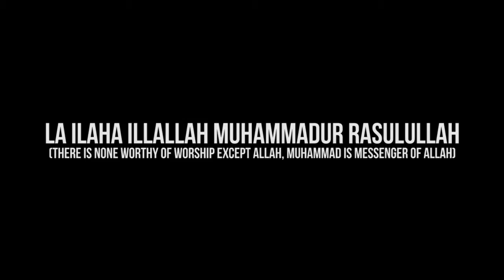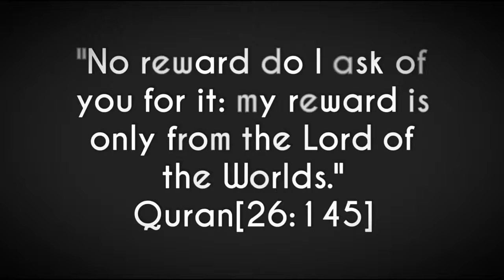Ticket To Paradise Mufti Menk Amazing Reminder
Ticket To Paradise   Mufti Menk   Amazing Reminder All the videos I upload here are based on the assumption that Islamic knowledge is supposed to be shared, We hope you gain lots of beneficial knowledge from our work.